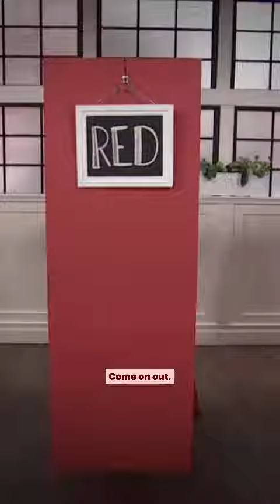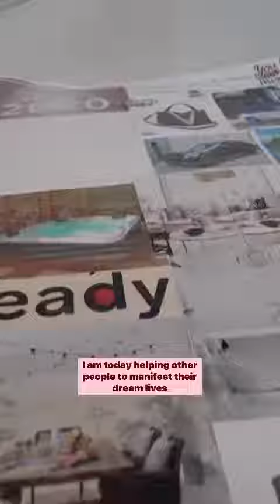Manifesting Abundance: How I Manifested Wealth, Health, And Happiness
Entrepreneur and podcaster Kathleen Cameron shares how her makeover by Meredith Shaw back in season 10 inspired her to make real change in her life 🙌 Watch to learn more about her story. ✨

With Gratitude,
💎 Kathleen

💯 Do you want to know the true Secret to Success?

💯 A community where you take control of your destiny, manifest your desires, and create a life filled with abundance and purpose? Look no further than the House of Manifestation, where your transformation begins

Best of Yourself
💯 Ignite your confident, beautiful self while extinguishing negativity and doubt:

🎧 Listen to my PODCAST for even more great ways to manifest your goals: The Manifested Podcast With Kathleen Cameron:

✨ Welcome to the Official YouTube Channel of Kathleen Cameron - Wealth Creator, 8 Figure COACH and International Best Seller! ✨

I’m here to help solve and support your burning manifestation desires. I’ve been in your shoes and can tell you that success is waiting for you on the other side of fear.

With my determination, unwavering faith, and powers of manifestation, I've helped over 100,000 people attract more love, money, and success into their lives. My innovative approaches to Manifestation and utilizing the Laws of Attraction have led to the creation of one of the top global success networks, Diamond Academy Coaching, thousands of students have been able to experience quantum growth.

➡ The force behind my magnetic field has catapulted many students into a life beyond their wildest dreams and she is just getting started.

I help others step into their true potential and to become the best version of themselves with their goals met. My intention is to show you that anything is possible- from the inside, and out. Manifesting is so much more than just wanting something...it takes true dedication and determination. But I know you can do it.

Join me on this journey towards becoming the best version of yourself, one quantum leap at a time. 🔔